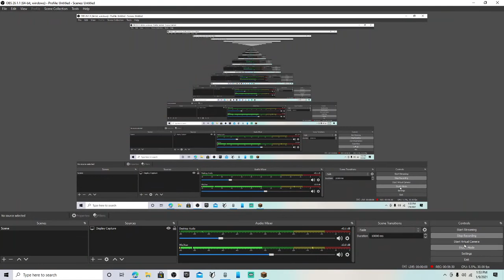Playing Minecraft w friend pt 7